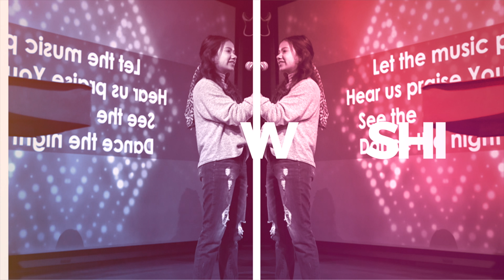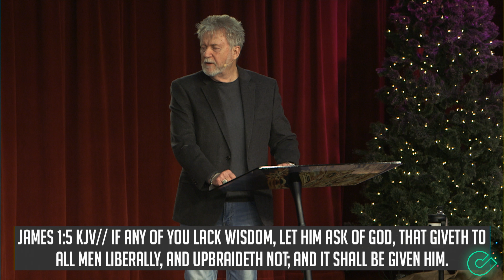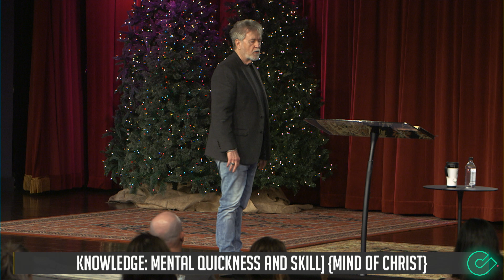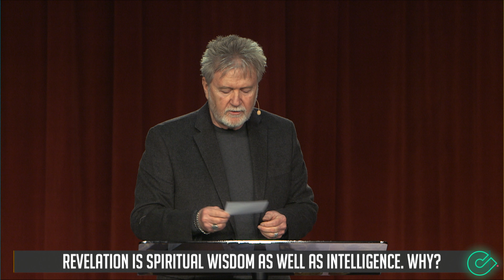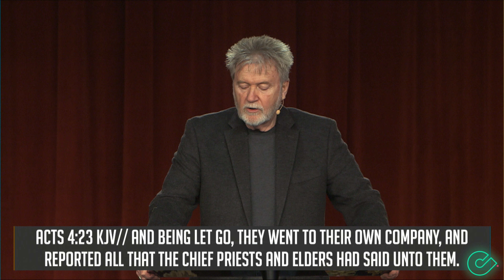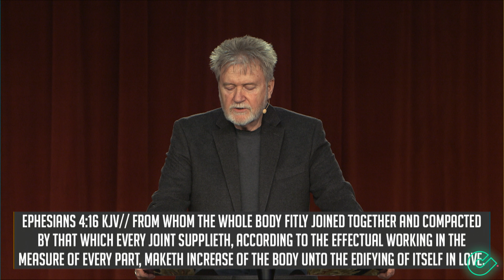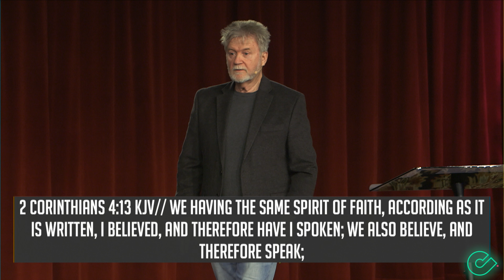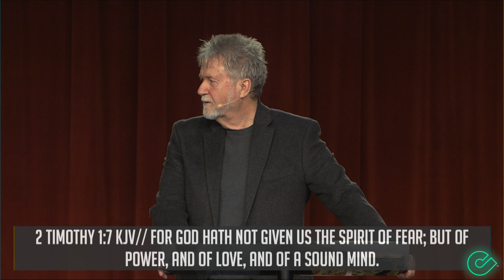There's More in 2020 - Pastor Dean Shropshire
If this message has meant something to you we would love to hear from you!
- If you'd like to know more about Dean Shropshire Ministries please visit us

700 N. Dal Paso
Hobbs, NM
88240